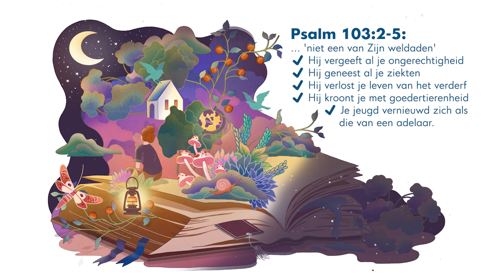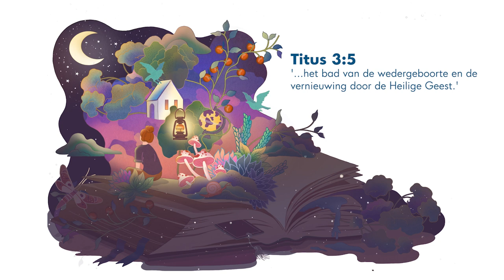Hoe geniet je bewust van je leeftijd? –🧏🏽 PODCAST – Vernieuw je denken met Joyce Meyer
Geniet bewust van je leeftijd! Zou je soms weleens wat meer energie willen hebben? Heb je zorgen waardoor je minder enthousiast in het leven staat? Als je hier iets van herkent, luister dan wat Joyce graag hierover met jou wilt delen.

Welkom bij de podcast Vernieuw je denken met Joyce Meyer - de aanmoediger in je oor.
Wij streven ernaar om je nieuwe inzichten en inspiratie te bieden, zodat je volop van het leven kunt genieten!

00:00 omdat er altijd  iets nieuws te ontdekken valt
01:09 Psalm 103 herinnert David ons eraan 'niet een van Zijn weldaden' te vergeten (vers 2). En daarna noemt hij van die weldaden (3-5): ✅ Hij vergeeft al je ongerechtigheid ✅ Hij geneest al je ziekten ✅ Hij verlost je leven van het verderf ✅ Hij kroont je met goedertierenheid
03:08 Titus 3;5 gaat het over ' het bad van de wedergeboorte en de vernieuwing door de Heilige Geest.'
03:15 Jesaja 40;31 staat: 'wie de Heer verwachten, zullen hun kracht vernieuwen.'
03:22 Psalm 92;13,15 vertelt ons dat 'de rechtvaardige zal groeien als een palmboom ... In de ouderdom zullen zij nog vruchten dragen.'
05:41 𝗧𝗲𝗻𝘀𝗹𝗼𝘁𝘁𝗲: Stel jezelf voordat je verder klikt een belangrijke vraag: laat ik mezelf gewoon oud worden, of word ik gracieus en doelgericht ouder en laat ik me in elke levensfase door God gebruiken?
05:41 𝗧𝗲𝗻𝘀𝗹𝗼𝘁𝘁𝗲: Stel jezelf voordat je verder klikt een belangrijke vraag: laat ik mezelf gewoon oud worden, of word ik gracieus en doelgericht ouder en laat ik me in elke levensfase door God gebruiken?

Wil je meer weten? Lees dan het boek 'Geniet bewust van je leeftijd!' waar Joyce nog meer deelt over haar ervaringen en het ouder worden!